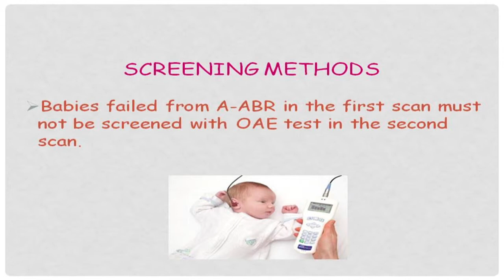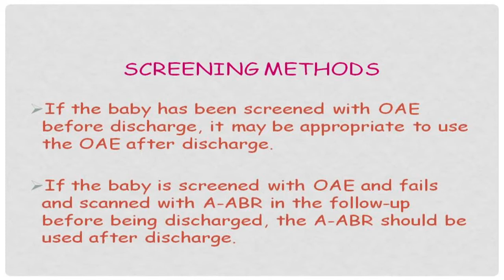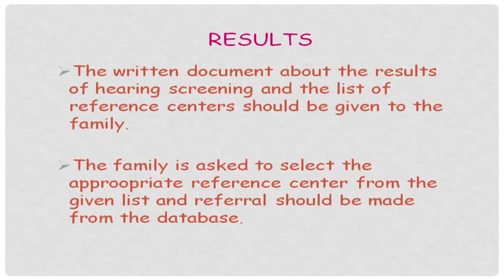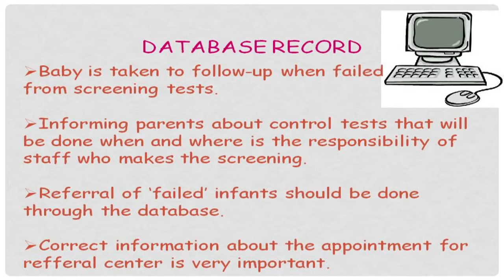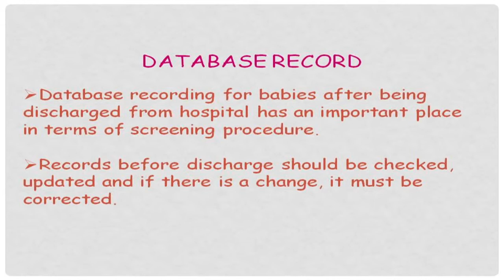Newborn Hearing Screening Training - Screening of Newborn after Discharge from Hospital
Trainer: Dr. Oguz K. Egilmez
Doctors Worldwide Volunteer